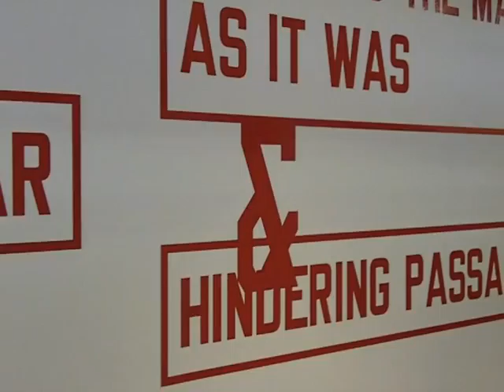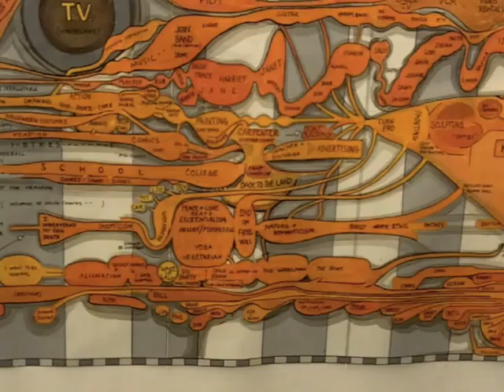Dr. Lisa's version of The Armory Show 2010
Although Dr. Lisa loves art, she finds some of it hard to take seriously. She is very proud of her press pass however.